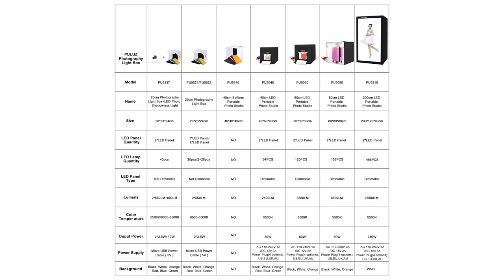PULUZ 20cm Ring LED Panel Folding Portable Light Photo Lighting Studio Shooting Tent Box Kit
SKU: PU5023

Feature:

1. The photography light box is designed for small items of photography enthusiasts, crafters, artists, etsy sellers and other online sellers, professionals and product advertising clients.
2. Light box Studio allows quick and easy shooting of small products such as jewelry, accessories, toys, watches, gadgets and other items.
3. Assemble your own photo studio anywhere in minutes, you can unfold this LED lightbox studio and place it on any surface to get the perfect backdrop for small articles business photography, taking pictures for products.
4. Portable folding buckle circuit structure design, more convenient to install and carry, built-in led light, providing average light and prevents shadows and reflections in your photos.
5. With 6 backgrounds pads, and build-in light and USB cable. Three colors temperature switch.

Thanks!